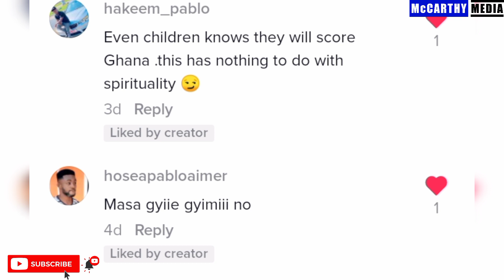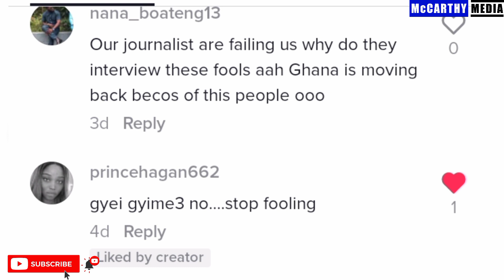Ghana Vs Nigeria WQ Qualifier 22: Thomas Partey could be in trouble for this prophecy by Ogya Nyame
Ghana Black Stars will be hosting long-term rivals Nigeria Super Eagles in a crucial world cup qualifier game in Kumasi Baba Yara Sports Stadium on Friday. Few days to the match, Prophet Ogya Nyame has made allegations that if Thomas Partey wears the arm band he will be injured. This situation could be caused by activities going on spiritually. Ghanaians were not happy with the prophecy and they have descended on Prophet Ogya Nyame for making these claims.